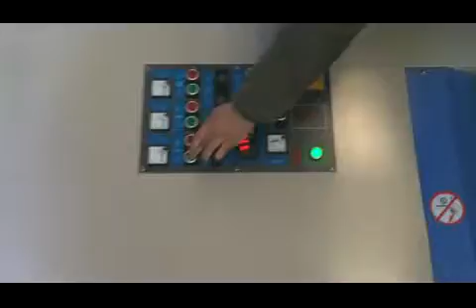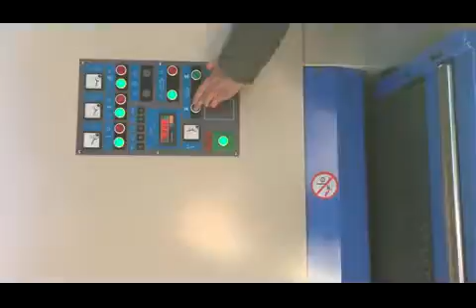Wide belt sander 3 heads for plywood, particle boards, calibrating and polishing machine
QINGDAO YUANPING MACHINERY CO., LTD